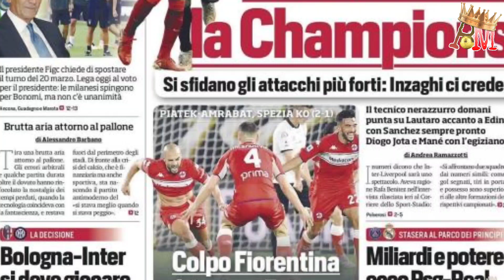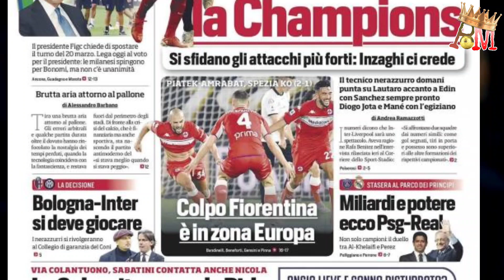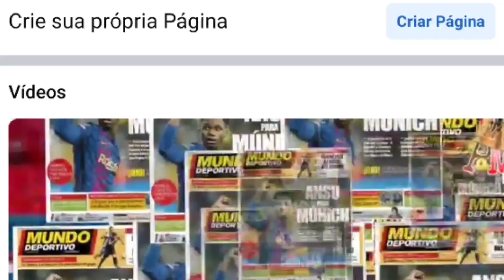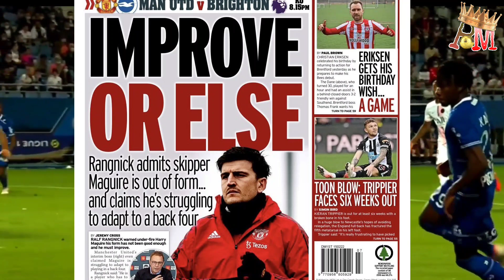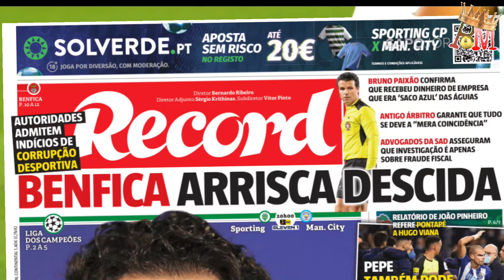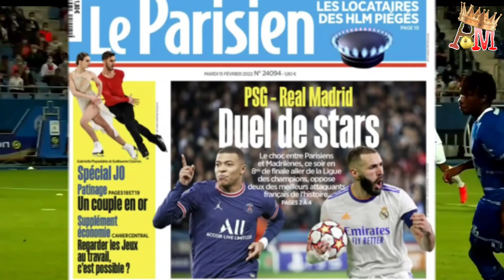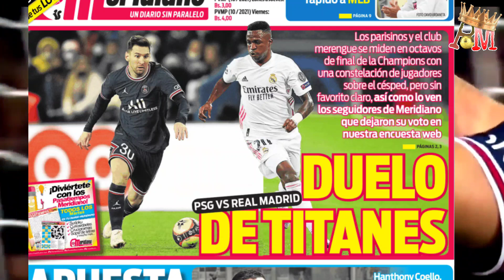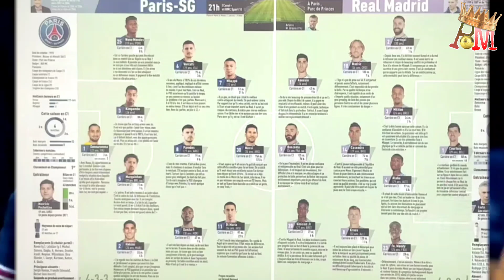Barcelone mande Messi yon dènye sèvis | Tout jounal nan mond lan pale sou chòk PSG vs Real Madrid la